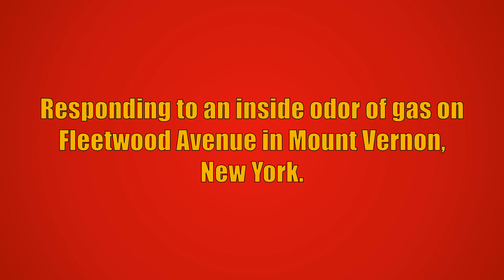Mount Vernon FD *NEW* Engine 4 Responding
Mount Vernon Fire Department *NEW* Engine 4 (County-Designated Engine 204) responding to an inside odor of gas on Fleetwood Avenue in Mount Vernon, New York. Car 2, Ladder 2, and Rescue 1 from the Mount Vernon Fire Department also responded to this call, but are not seen in this video. Car 2 reported the odor was caused by a burnt-out pilot light and that Ladder 2 and Rescue 1 were venting and Engine 4 was released from the scene. Engine 4 was placed into service in late June, 2020.

Engine 4 is a 2019 Pierce Saber (1500GPM/720GWT/30GFT).

This video was taken on September 20th, 2020.